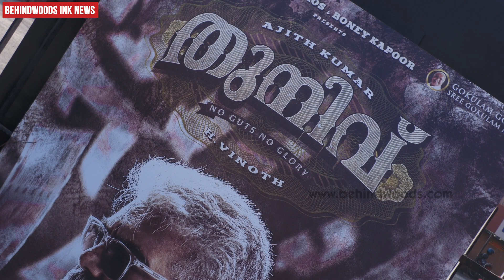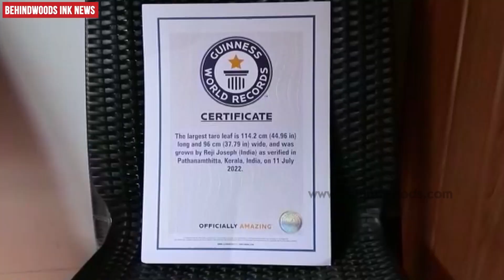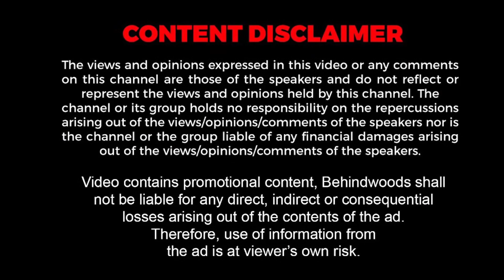VIJAY-യുടെ വാരിസും AJITH-ൻ്റെ തുനിവും | സിനിമകളെ കുറിച്ച് ആരാധകർ പറയുന്നു😍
VIJAY-യുടെ വാരിസും AJITH-ൻ്റെ തുനിവും? | റിലീസുകൾ ആഘോഷമാക്കി ആരാധകർ | സിനിമകളെ കുറിച്ച് ആരാധകർ പറയുന്നുVarisu

Behindwoods Ash ▶ https